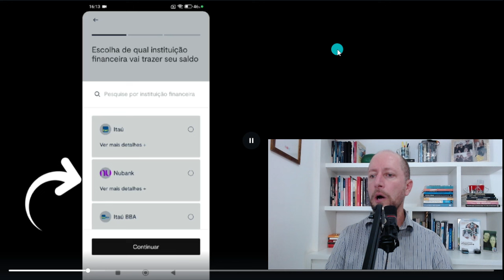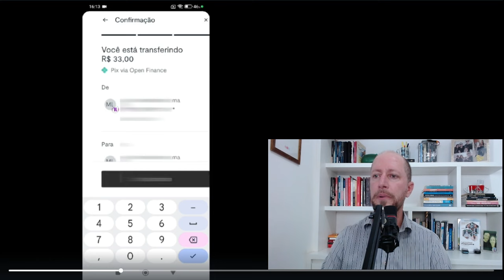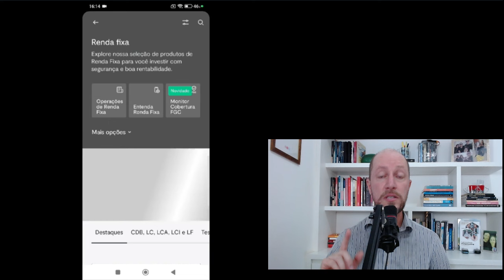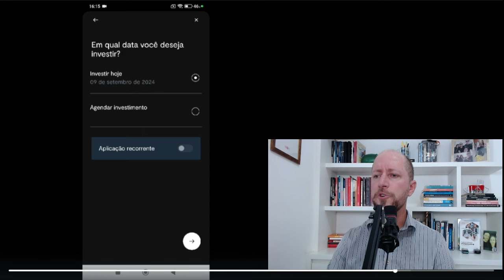INVESTINDO NO TESOURO DIRETO ATRAVÉS DO BTG PACTUAL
👉🏼 INVISTA EM DÓLAR
▶️ USE O CÓDIGO "METODO20" NO CADASTRO
▶️ TRANSFIRA DINHEIRO PARA SUA CONTA NA NOMAD EM ATÉ 15 DIAS PARA APROVEITAR AS OPORTUNIDADES
▶️ VOCÊ VAI LITERALMENTE GANHAR DÓLARES DE VANTAGEM!!!

👉 ATENDIMENTO INDIVIDUAL
✔ Uma hora de atendimento individualizado para tirar todas as sua dúvidas
✔ Faça seu pagamento e agende seu horário comigo
▶️ MAICON FERREIRA LIMA
▶️ PROFESSOR MAICON LIMA

⚠️ RECOMENDO: UTILIZAR UM CELULAR SOMENTE PARA INVESTIMENTOS
📲 COMPRE SEU CELULAR NA NOSSA LOJA PARCEIRA E RECEBA NA SUA CASA

👉🏼 INCO INVESTIMENTOS COLETIVOS
😉 GANHE 1% DE BÔNUS NO PRIMEIRO INVESTIMENTO.
❤️ UTILIZE O CÓDIGO: metodo

Esse é um conteúdo educativo. Não é indicação ou recomendação de investimentos. Rentabilidade passada não é garantia de rentabilidade futura. Invista sempre com base em seu conhecimento e de acordo com seus objetivos financeiros. Consulte sempre seu Educador Financeiro de confiança.

👉 Seu comentário pode ser selecionado para o "Programa Pergunte"
✔ Ao comentar, você concorda em criarmos novos conteúdos com seus comentários.